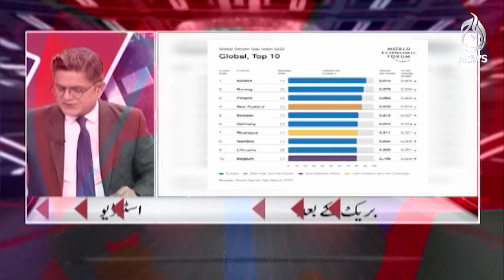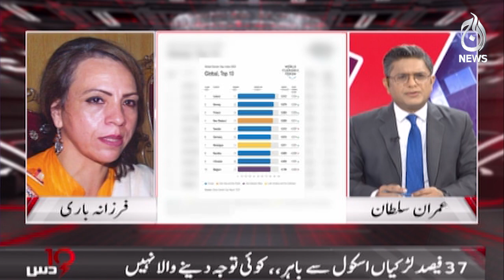Canada raised issue of death of a citizen in front of the allies!| Dus with Imran Sultan | Aaj News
Canada raised issue of death of a citizen in front of the allies!| Dus with Imran Sultan | 22 September, 2023 | Aaj News

Host: Imran Sultan

Spot Light With Munizae Jahangir:
shorturl.at/gwFU6